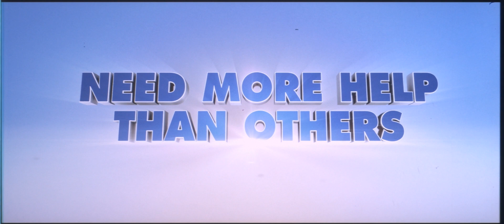Zookeeper (2011), 35mm film trailer, Scope 4K scan 2.35:1 ratio